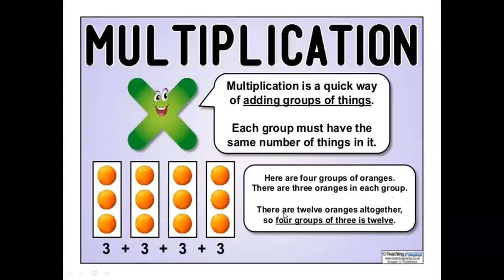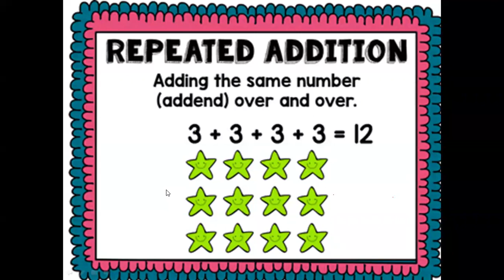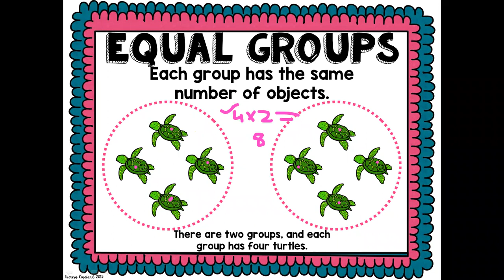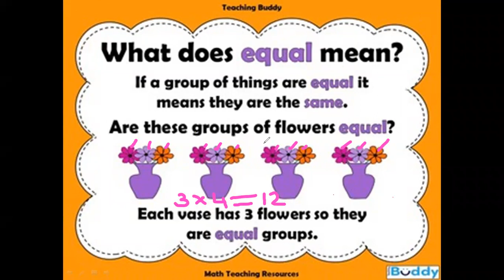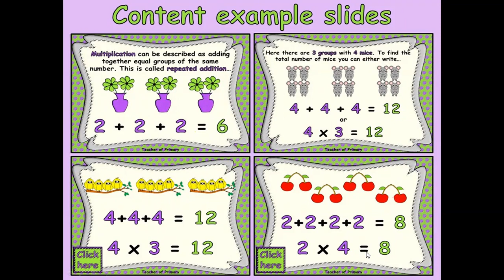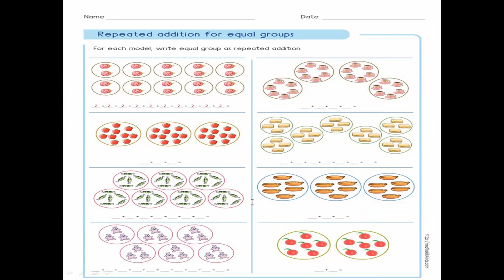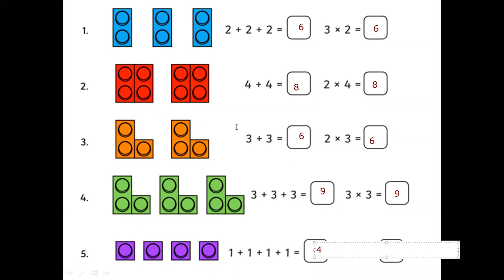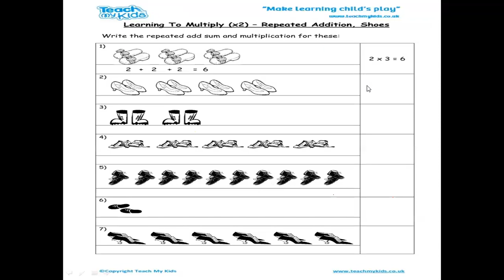Grade 1A Maths Ch 7 Multiplication (16.8.2021 )